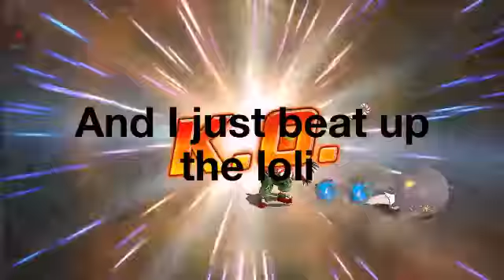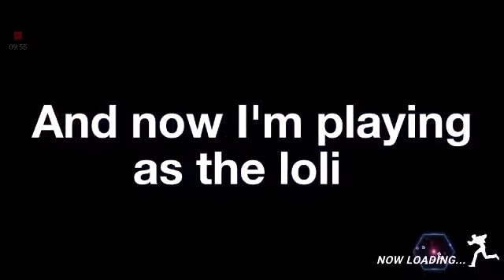The King of Fighters: All Star - A Big Surprise: Ladylike Ladies (Part 2)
Outro Music: "Neptune's Platoon vs SEGA Hard Girls Suite" from Superdimension Neptune vs Sega Hard Girls Soundtrack